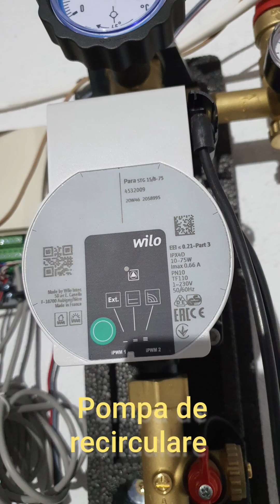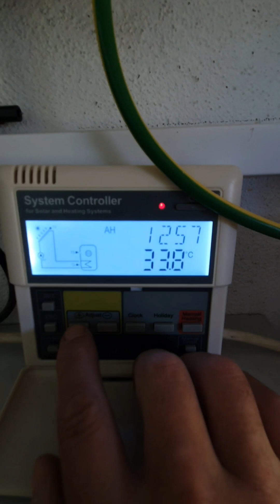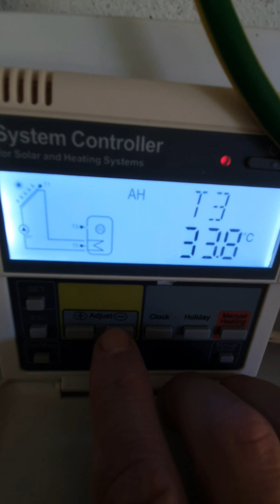Am montat sistem solar cu tuburi vidate heat pipe si boiler inox de 300 litri cu 2 serpentine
Sistem solar apa calda 300 litri este varianta ideala folosita pentru incalzirea apei menajere pentru o locuinta cu mai mult de 4-5 persoane. Avantajul major al sistemului solar pentru apa calda SOLARO este boilerul solar din dotare. Acest echipament este complet din inox - interior, exterior, serpentine avand astfel o durata de viata cu minim 40% mai mare decat orice alt tip de boiler. La interiorul acestui boiler se gasesc doua serpentine din inox gofrat care asigura o rezistenta superioara la presiuni ridicate. Instalatia se poate utiliza pe tot parcursul anului si se conecteaza cu orice tip de sistem de incalzirea apei: centrale pe gaz, lemne, combustibil, boiler electric, cazan pe lemne etc. Statia de pompare si automatizare inclusa in acest sistem solar pentru apa calda este marca HERZ si cuprinde: pompa Wilo cu turatie variabila, manometre, aerisitor automat, sistem de umplere/golire
Controlerul electronic SR81Q are numeroase functii, turatie variabila pentru pompa in functie de temperatura si 4 senzori